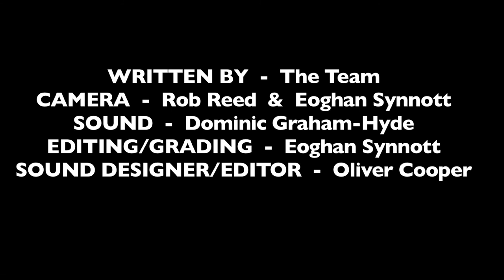The Job | COFILMIC 2012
Out of boredom a man applies for a new job online.

WINNER: Best Sketch

COFILMIC has been formed from a need to provide an effective, professional springboard for new comedy talent. This includes comedians, those involved in comedy broadcasting and comedy film makers.

Directed by Rob Reed & Aiden Synnott

Written by The Team
Camera - Rob Reed & Eoghan Synnott
Sound - Dominic Graham-Hyde
Editing/Grading - Eoghan Synnott
Sound Designer/Editor - Oliver Cooper

STARRING

Aiden Synnott
Paul Synnott
Richard Newman
Dominic Graham-Hyde
Eoghan Synnott

A Cork On The Fork Production

Thanks to:

Scarlett at Rowleys
Anna Collins
Steve Marsh